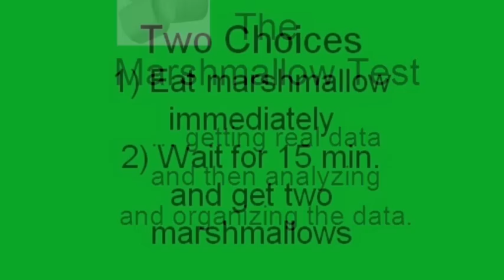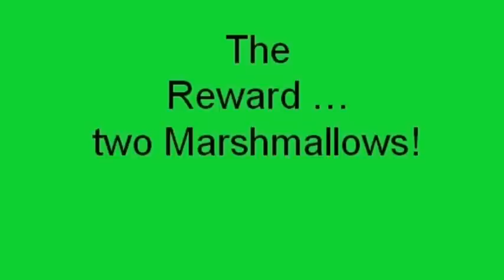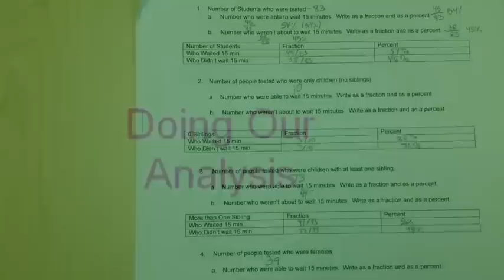Marshmallow Test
description